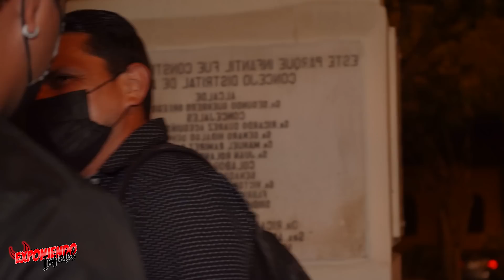Dejó a un HOMBRE por meterse con un CHIBOLO😲🥵| Exponiendo Infieles 🔥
Sus hijos eran el pretexto perfecto para seguir viéndose con su exs 🙄